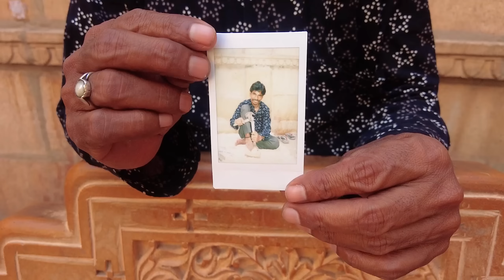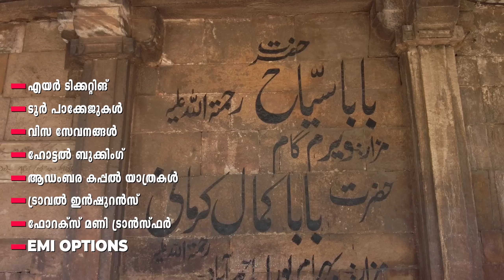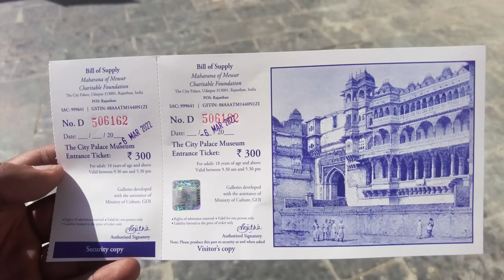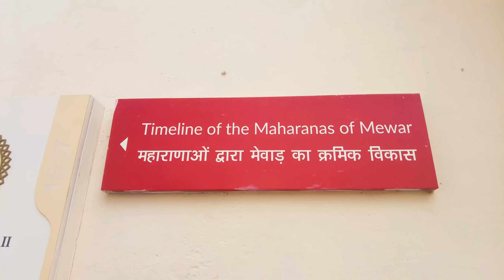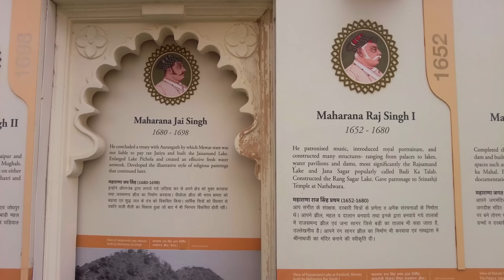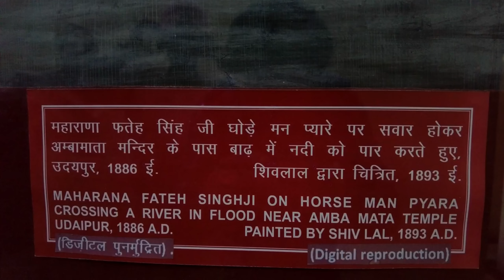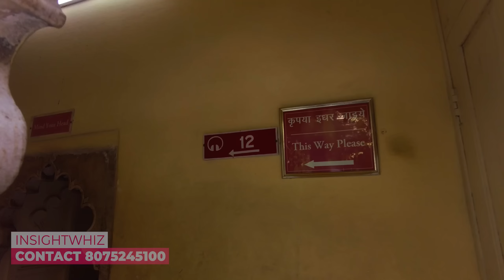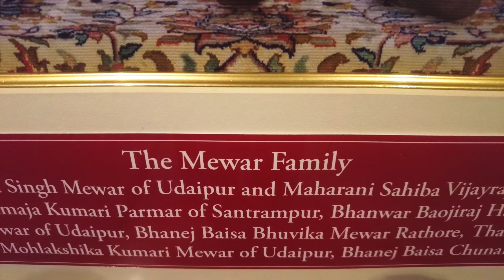ഇനി കളികൾ അങ്ങ് രാജസ്ഥാനിൽ | Budget friendly trip to Rajasthan | Must Watch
I always love to travel, this time I'm off to Rajasthan, that too in a budget of RS 6000/-

So come travel with me, let's explore together.

A long trip from Kerala to Rajasthan.

Now we are a big family with loving 150,000 plus members, which is truly wonderful.

Lijo Lonappan.

The Music I use in my channel - AMAZING for YouTubers